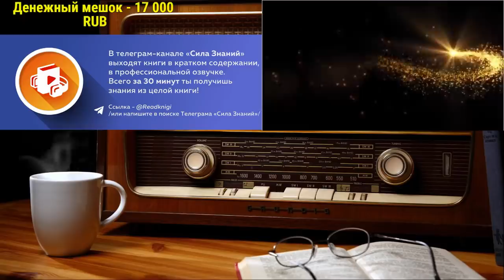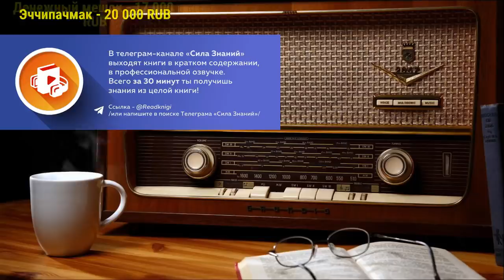Ежи Сармат смотрит ответ священника Невзорову - часть 2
Оригинальное видео с канала священника Павла Островского "Ответ Александру Глебовичу Невзорову на его два вопроса верующим"